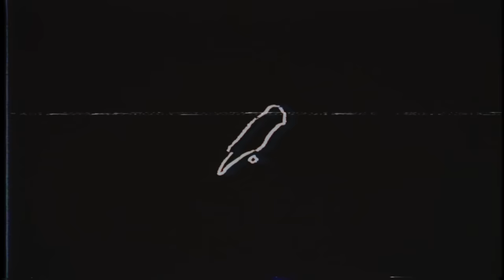San Holo - show me (official music video)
thank you guys for the best time of my life ❤️

the first phase was the album1 tour was beautiful 😌 thank you again to everybody who came out and was a part of this journey and i'm looking forward to seeing you on the europe or north america phase 2 🕊️❤️